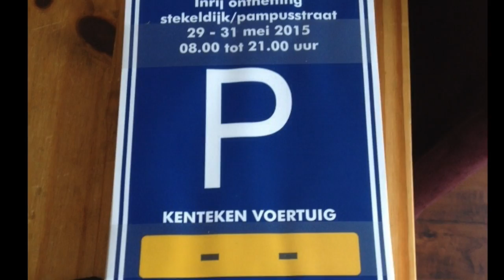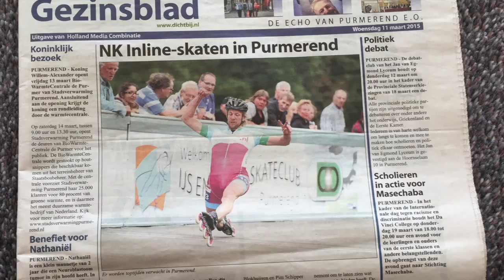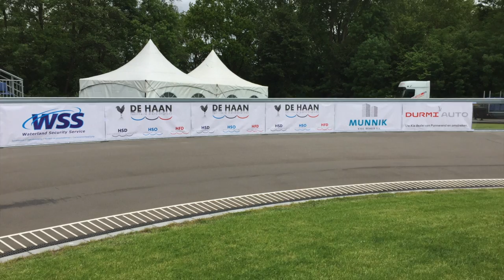NK BAAN 2015 PURMEREND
IMPRESSIE VAN NK INLINESKATEN BAAN 2015 IN PURMEREND